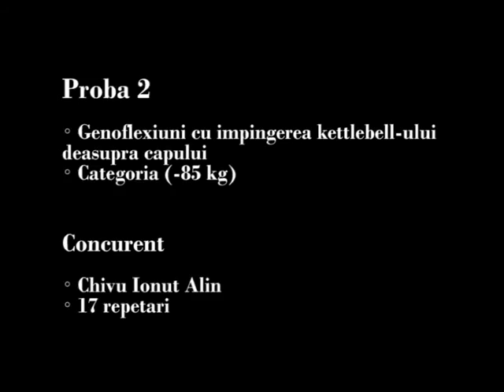The Strongest Man In The City - chivu ionut alin - proba 2 - 17 repetari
Concurent : chivu ionut alin - proba 2 - 17 repetari